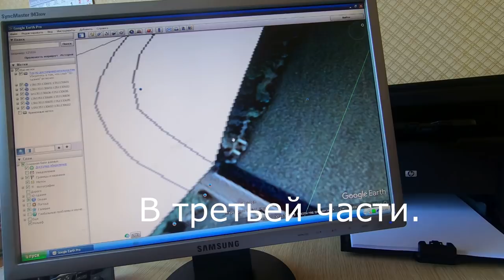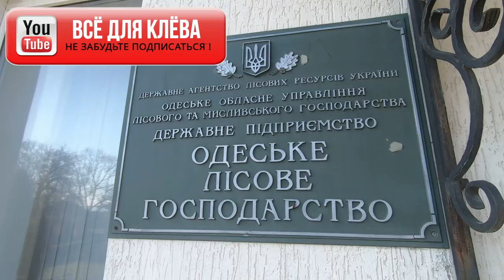Поборы с рыбаков на Днестре/ Интервью с Марьяном. Часть2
Интервью с Марьяном. Часть вторая. Прежде чем смотреть вторую часть, рекомендую посмотреть первую часть. Ссылка здесь в описании. Днестр - щедрая река в которой ещё есть чистая, вкусная, сладкая рыба.  Интернет-магазин kleva.com.ua подскажет Вам нюансы. Ловите с нами, и клев не заставит себя долго ждать.

Mosfilm -   правообладатель фильма в полном объеме под названием "Двенадцать стульев" . Выдержка из фильма "12 стульев", правообладатель которого Мосфильм

- Поборы с рыбаков на Днестре. Часть первая.